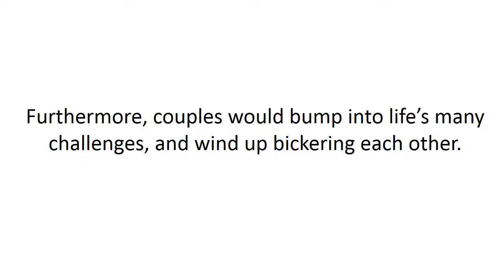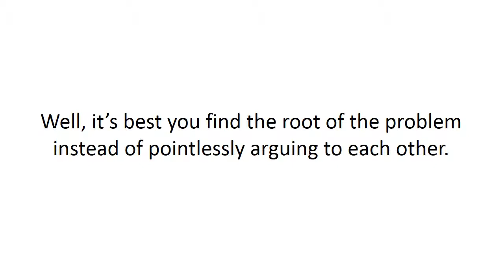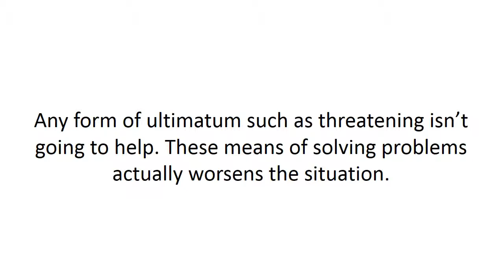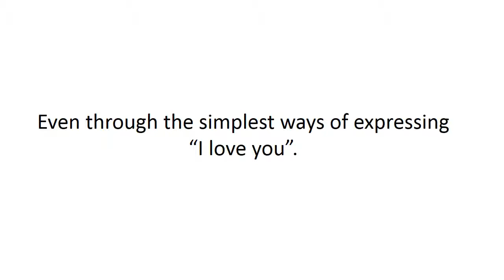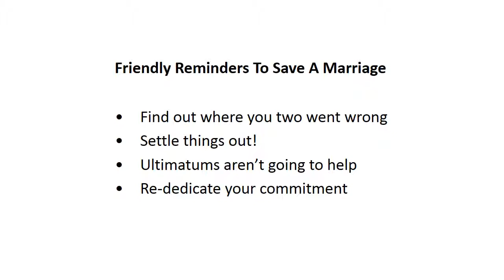Friendly Reminders To Save A Marriage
As time goes by, sweetness and those butterflies in your tummy seem to fade away after long years of marriage. Furthermore, couples would bump into life's many challenges, and wind up bickering each other. Don't fret for there are many ways for you to save your marriage and stop resorting to ultimatums.

Find out where you two went wrong

The most obvious way to save your marriage is to find out where you two went wrong. Did you do an incorrect approach at a certain point in life? Well, it's best you find the root of the problem instead of pointlessly arguing to each other.

Settle things out!

Talk in private with your spouse away from others. From there, you would discuss your approaches on how to solve your current marriage problems. Also, let your spouse vent out the pain of the problems; it actually helps them unburden his or her thoughts.

Ultimatums aren't going to help

Any form of ultimatum such as threatening isn't going to help. These means of solving problems actually worsens the situation. It's best that you two argue effectively, but with humility so that solving the issue will be smooth and easy.

Re-dedicate your commitment

Even through the simplest ways of expressing "I love you". Your spouse already knows that you're doing your best in keeping the love in your relationship. Activities such as giving out a bouquet, dinner-for-two and the like achieve best results.

Saving your marriage can be done in a more humble manner. So, get rid of the bickering and start talking and sorting issues out gently. Find ways to bring back the sweetness and butterflies in your tummy.